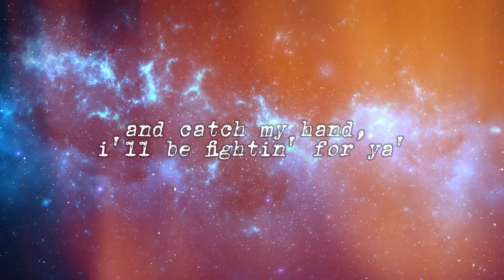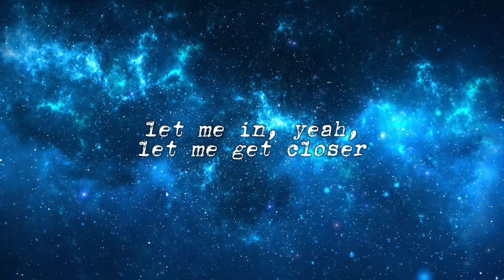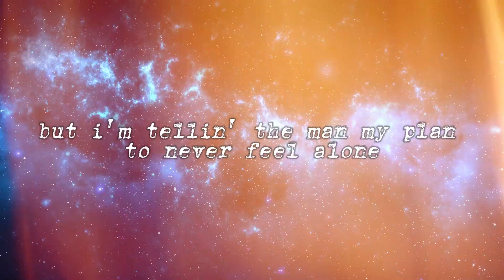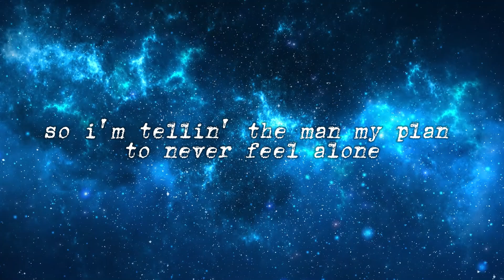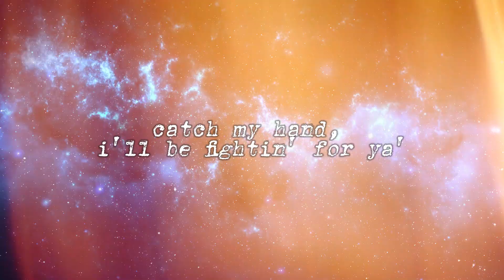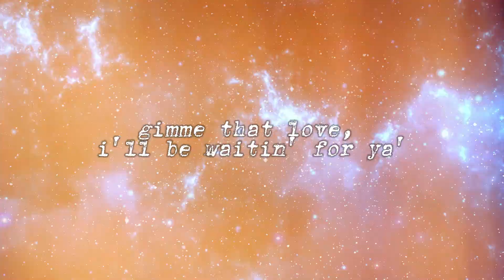Grouplove- Let Me In (Mari Cover)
arigathanks!🌸🧡